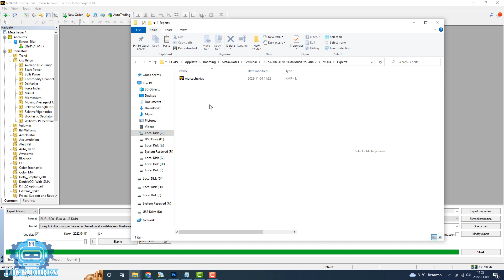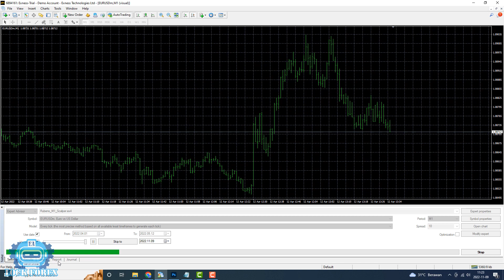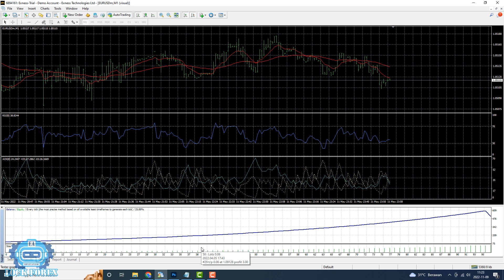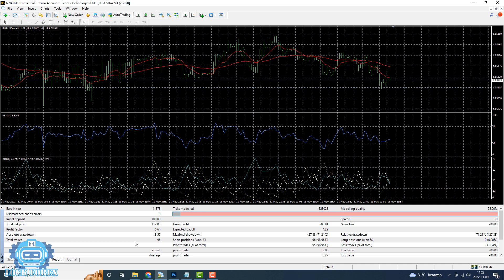HOW TO SET UP A FOREX TRADING ROBOT (RUBENS SCALPER)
-  Please, give support to our channel, so that we are excited to upload EA & Indicator every day.